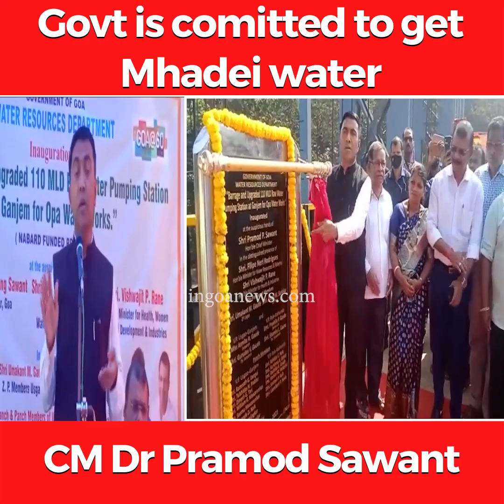Govt is committed to get Mhadei water: CM Dr Pramod Sawant